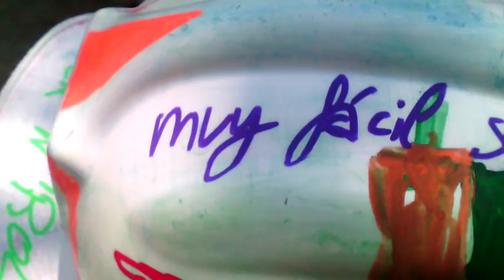kasko bideoak 21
Cascos de obra y uno de juguete "decorados" con tiza líquida. Aúpa Estudiantes